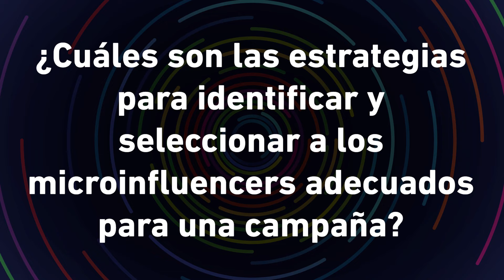¿Cuáles son las estrategias para identificar a los microinfluencers adecuados para una campaña?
Daniela Zamudio, Marketing Director de URBANIC, nos guía a través de las estrategias clave para la selección de microinfluencers
adecuados